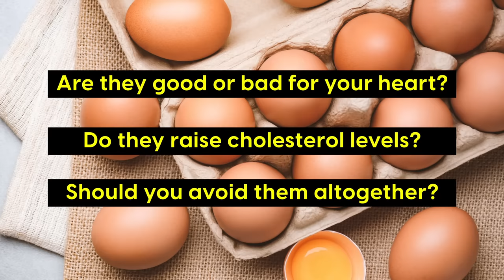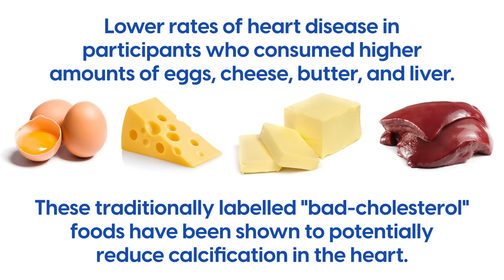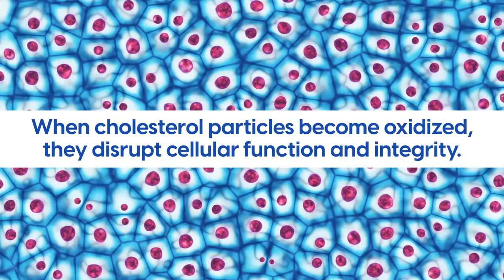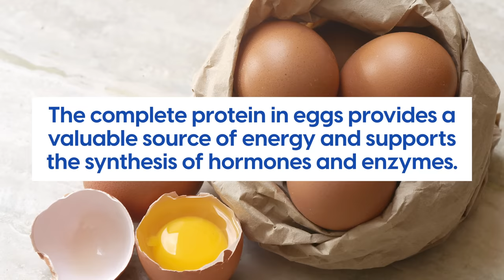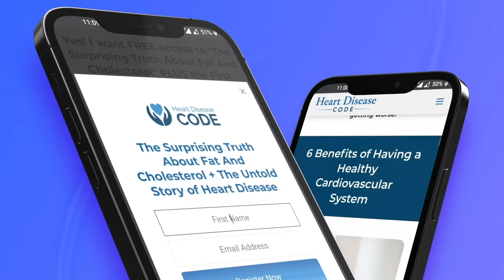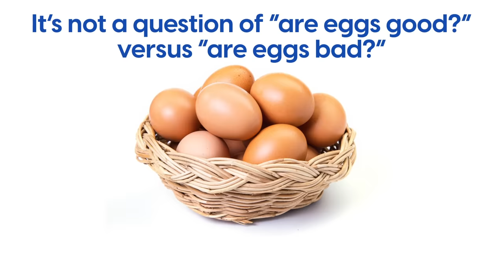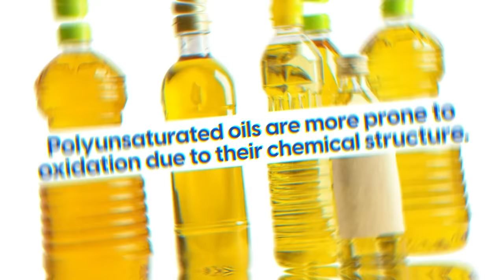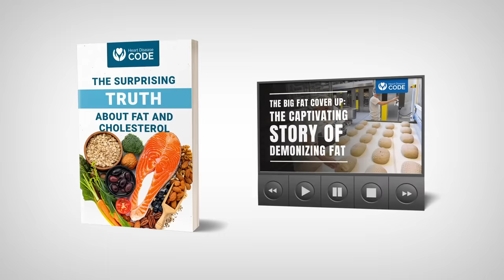The Shocking TRUTH about Eggs and Heart Disease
🔎 In this video, we will uncover the truth about eggs and heart disease, debunk myths, and provide scientific insights.

🤔 The prevailing belief that saturated fats and dietary cholesterol are the primary causes of heart disease is being challenged by doctors and scientists today.

🧐 Instead of solely focusing on cholesterol levels, it is important to consider the quality of cholesterol, as oxidation of cholesterol particles can lead to cellular damage, inflammation, and diseases like atherosclerosis.

💛 Consuming 3 eggs per day improved cholesterol quality in overweight subjects, increasing levels of HDL ("good") cholesterol.

🥚 Eggs are a "complete food" with a comprehensive nutrient profile, including high-quality protein, healthy fats, omega-3 fatty acids, vitamins (A, D, E, K, B), and minerals (iron, zinc, selenium).

👀 Eggs are a rich source of choline, vital for cell membrane formation, fetal brain development, and preventing various health problems. They also contain antioxidants that promote eye health and have a low glycemic index, beneficial for diabetes and heart health.

🐔 Eggs from pasture-raised and free-range hens are higher in omega-3 fatty acids, vitamin D, vitamin E, and essential nutrients compared to eggs from caged hens.

🍳 Use cooking methods that don't require oils, like poaching or boiling, when cooking eggs. Alternatively, choose heat-stable oils like coconut oil, which can withstand high heat without breaking down or producing toxic by-products.